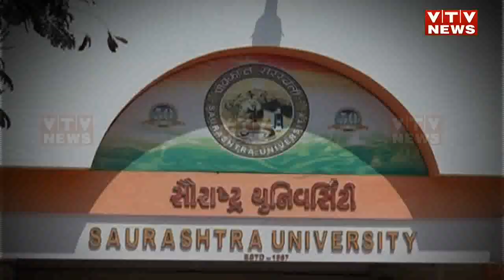Saurashtra University નો કુલપતિ તરીકે પદભાર સંભાળતાની સાથે માંગ 28 લાખની કાર, સર્જાયો વિવાદ | Vtv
Saurashtra University નો કુલપતિ તરીકે પદભાર સંભાળતાની સાથે માંગ 28 લાખની કાર, સર્જાયો વિવાદ